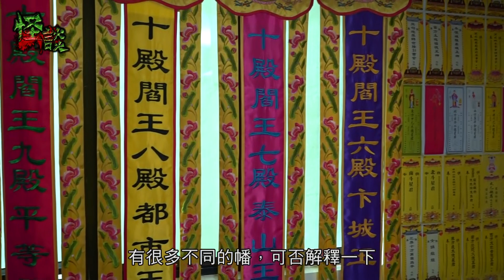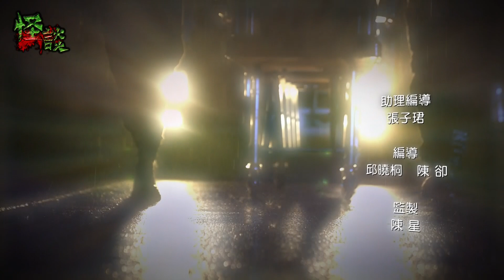※2022最新系列※【《怪談》一路好走】叁拾壹︱續命怪談 (足本重溫版)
續命延壽，一直都是很多病危，或者生命快到盡頭的人的希望。是集請來玄學師傅，茅山派教傳人的權朗師傅，為大家解開續命延壽秘法的真面目。